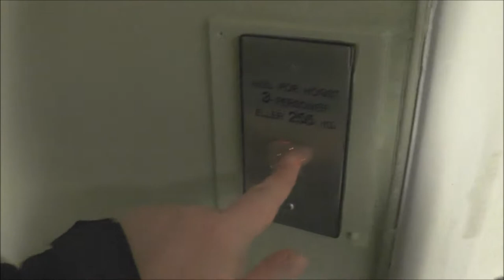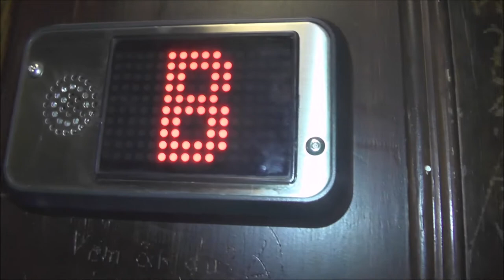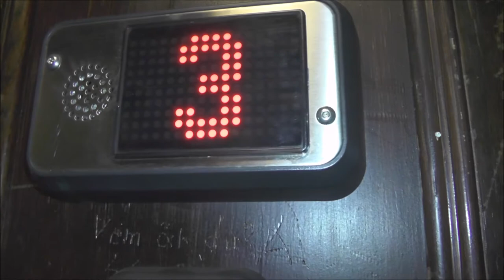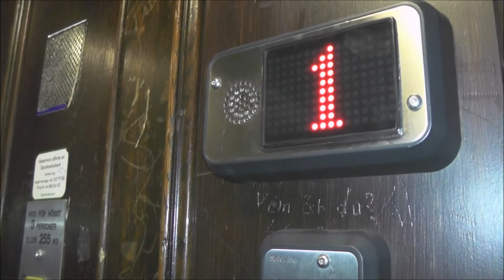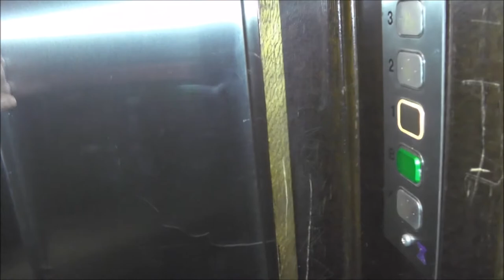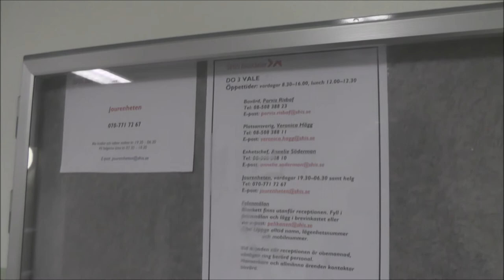Magnusson mod Classic Traction elevator @ Hagagatan 32, Stockholm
Manufacturer:
Installation year:
Current moderniser:
Latest modernisation year:
Serial Number:
Capacity: _Kg (_lbs.) - _ Persons
Floors: _ =

Location: Hagagatan 32, Stockholm (Vasastan) SWEDEN!